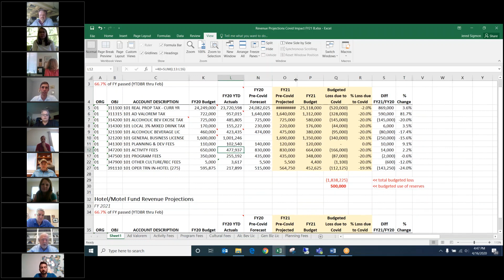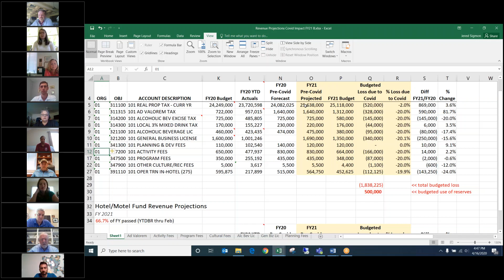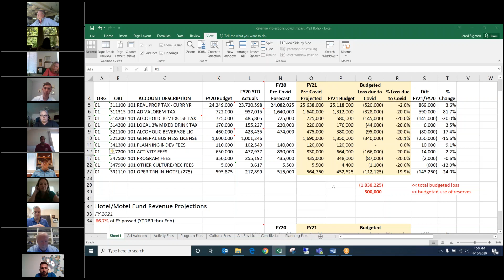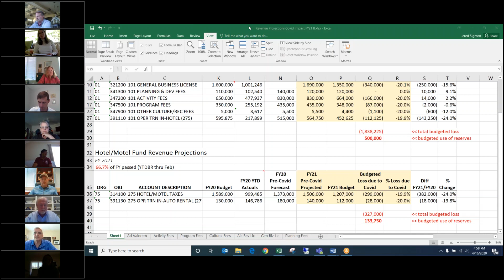04.16.2020 Special Committee on Budget - 04/16/2020